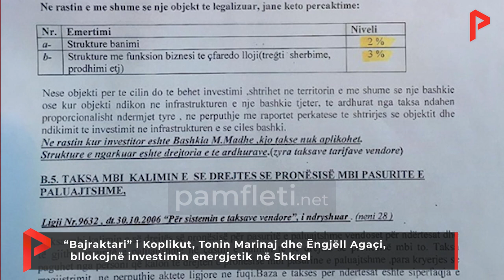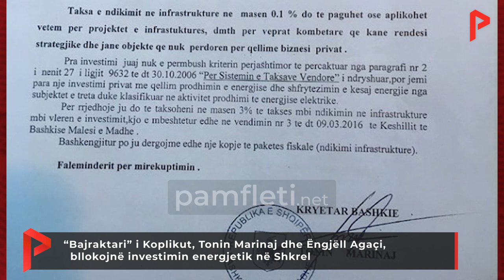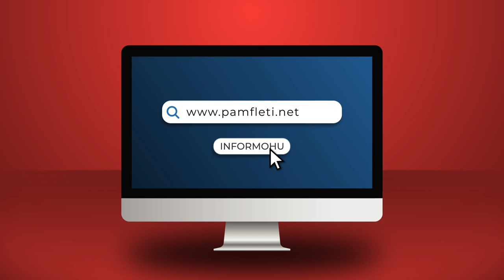“Bajraktari” i Koplikut, Tonin Marinaj dhe Ëngjëll Agaçi, bllokojnë investimin energjetik në Shkrel